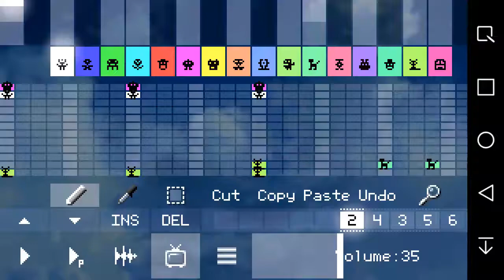PixiTracker: Sparta Amber Breeze Mix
This is basically an Amber Blaze with a twist of Venom. Enjoy, guys!